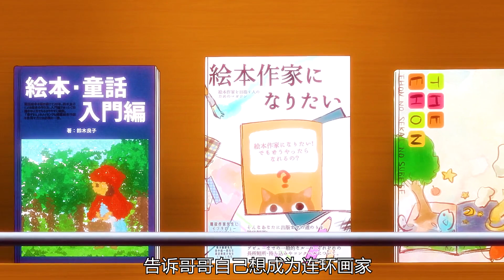乾物妹小埋：崩巴剛買的泡芙，想著晚上和妹妹一起吃，結果被她拿去孝敬師傅#動漫解說#二次元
歡迎來到臻探動漫
持續解說各類二次元動漫